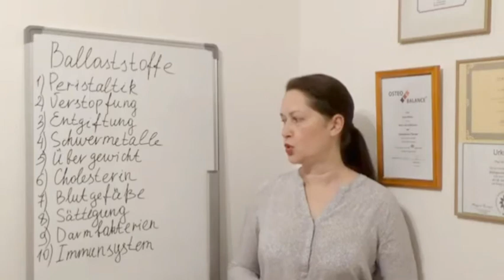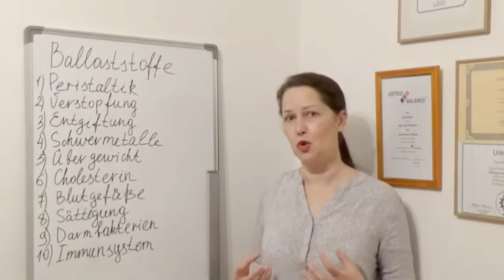Ballaststoffe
Ballaststoffe sind nicht nur gesund, sondern auch sehr lecker.

✔Hinweis: Grundsätzlich führe ich hier keine Diagnosen, Therapien und Behandlungen im medizinischen Sinne durch. Meine Unterstützung kann keine ärztliche, psychologische oder physiologische Behandlung ersetzen. Ein Heilversprechen oder Erfolgsversprechen wird nicht gegeben